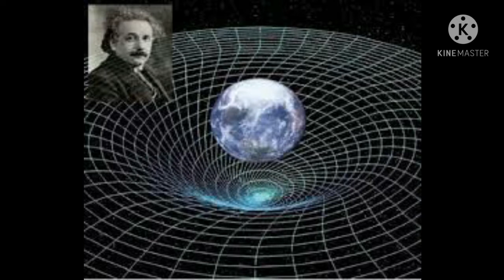The Day I Rescued Albert Einstein's Compass